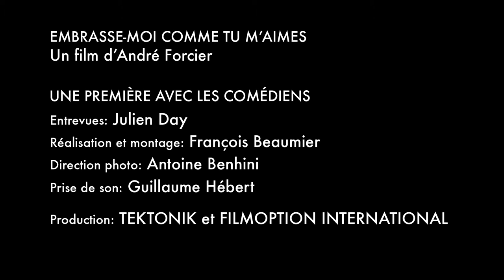Embrasse-moi comme tu m'aimes - Capsule: Réaction des comédiens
Écoutez aussi les réactions de France Castel, Roy Dupuis, Mylène Mackay, Rémy Girard, Céline Bonnier, Juliette Gosselin, Émile Schneider et Réal Bossé dans ce clip tourné lors de la présentation du film aux comédiennes et aux comédiens pour la première fois.

Un film d'André Forcier

1940, la Deuxième Guerre mondiale fait rage en Europe. À Montréal, Pierre Sauvageau, 22 ans, voudrait s’enrôler,  mais il doit prendre soin de sa sœur jumelle qui est infirme de naissance.  Cette proximité éveille la sensualité de Berthe qui tente de séduire son frère.  Pierre rejette ses avances, mais lorsqu’il tombe en amour avec  Marguerite, la blonde de son meilleur ami, il est hanté  par le fantasme de sa soeur. Il voudrait bien s’en débarrasser, mais le fantasme de Berthe a la couenne dure.

Avec: Émile Schneider, Juliette Gosselin, Céline Bonnier, Luca Asselin, Mylène Mackay, Réal Bossé, Tony Nardi, Catherine De Léan, Patrick Drolet, Antoine Bertrand, Roy Dupuis, Alexandre Castonguay, Pierre Verville, Marc Hervieux, France Castel, Pascale Desrochers, Raphaël Lacaille, Christine Beaulieu, Anick Lemay, Stéphane Crête, Geneviève Schmidt, Sonia Vachon, Emi Chicoine, Pascale Montpetit, Donald Pilon, Pierre-Luc Funk, Denys Arcand, Stephane L’Écuyer, Mylene St-Sauveur, Rémy Girard et Benoit Brière